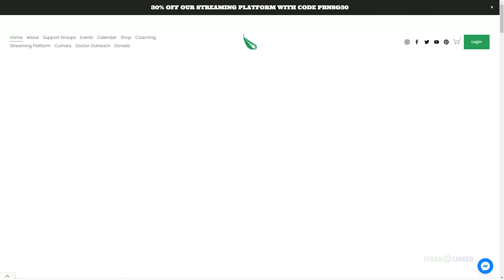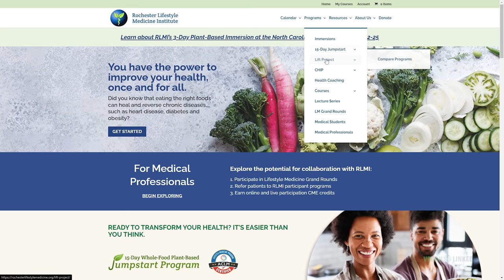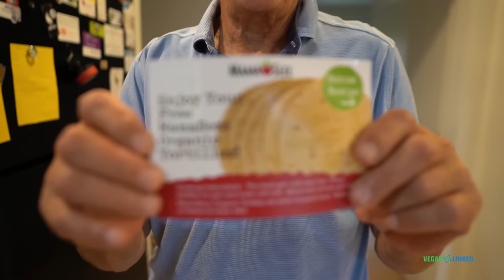Healing with the Help of Plants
Paul Chatlin shares how 10 years ago he had an enlarged heart and leaky valves and a plant based diet reduced the heart size and stopped the valves from leaking! We will be following up with Paul in another video interview again in early 2023 to share more about what Paul has recently discovered after we did this interview! So keep staying tuned!

This video was produced by Jeff of VeganLinked. If you like my work and want to help me keep the cameras rolling please consider contributing and/or becoming a member to the channel